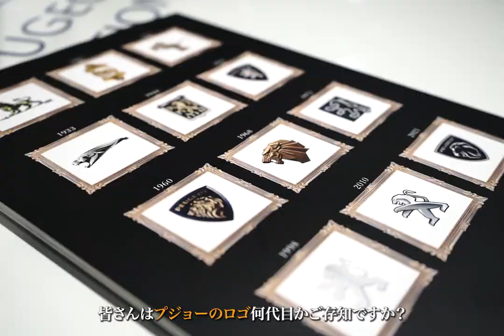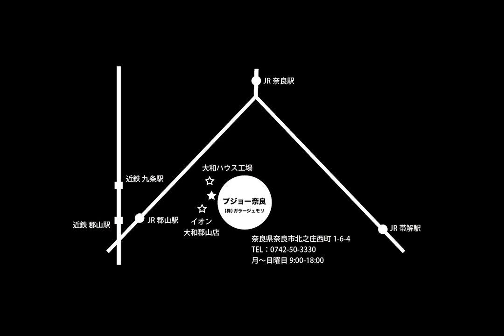プジョーあるあるをご紹介します！いくつご存じですか？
プジョー奈良

〒630-8452 奈良県奈良市北之庄西町１丁目６−４
営業時間：9:00-18:00
定休日：毎週水曜日 第1・第3火曜日 (但し年末年始、GW、お盆休みは定休日以外にも お休み頂く場合がございます）
アクセス：国道24号西九条町南交差点を旧24号方面へ約1km、右手にプジョーブルーの当社がございます。